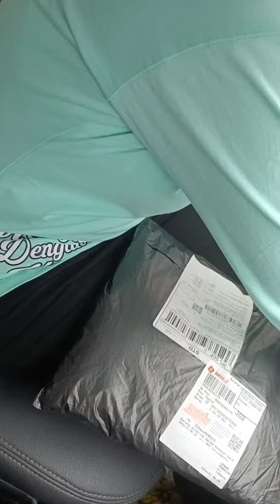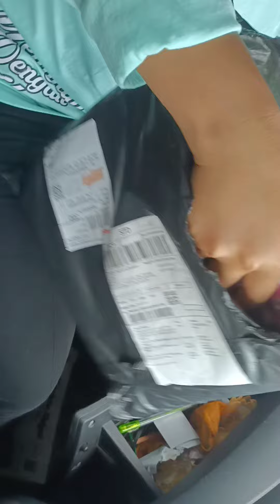dibuang sayang | unboxing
Dibuang sayang, setelah direkam ketika barang sudah datang...